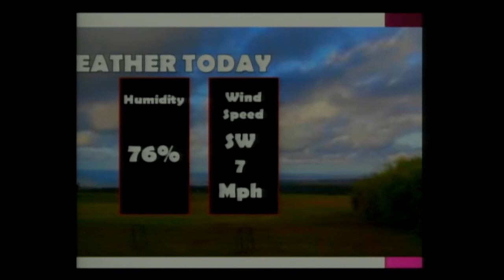PHS News Today, Wednesday, October 2, 2013